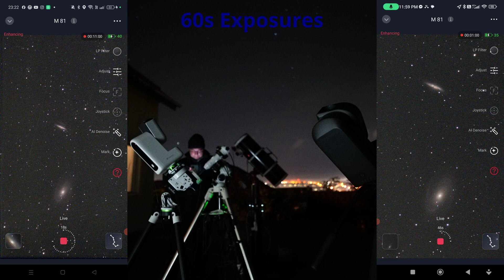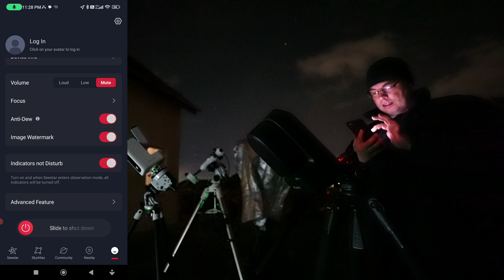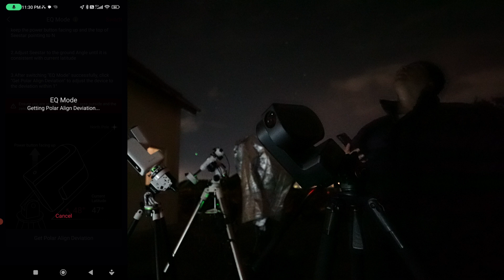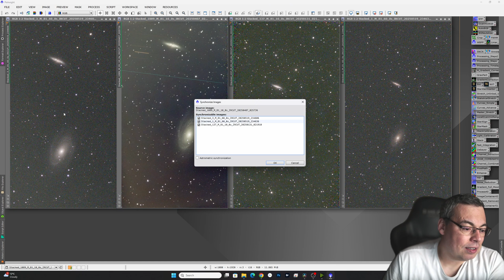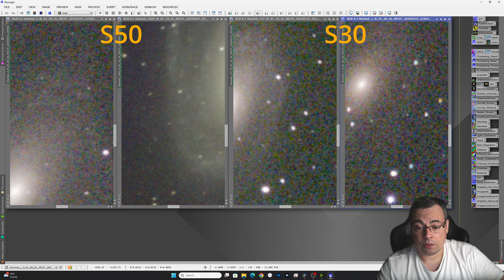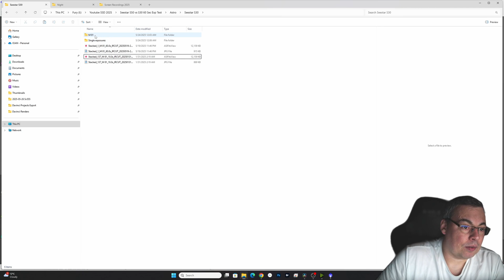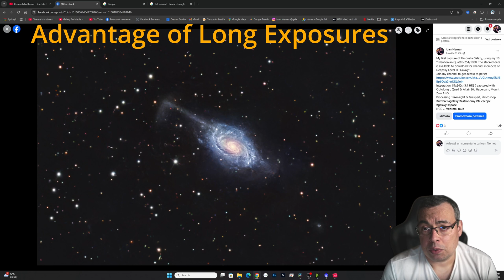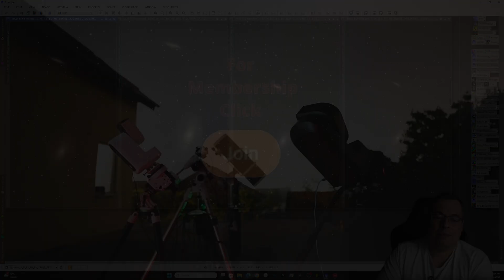Seestar S30 vs S50 | 60s Exposure Which one will track better?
Seestar S30 & S50 Upgrade to 60s Exposure Time for Astrophotography Live Stacking, will allow us to capture fainter deep sky objects in our images. Which one will track better and obtain the best looking stars? The Seestar S30 os Seestar S30? What can influence the results?

High Point Scientific(Aff Links):
Sky-Watcher Star Adventurer Latitude EQ Base

Heavy duty tripods Amazon
My Tripod (Amazon)
Miliboo MTT701A with Fluid Head Aluminum Alloy 62"/160 Centimeter Tripod Stand for Camera/Digital Camcorder, Load-Bearing 25 Killogram

Tripod 2
Amazone Affliate link
80" /203cm Video Tripod Heavy Duty Tripod with 360° Fluid Head,Mactrem Aluminum Tall Tripods Professional Compatible with Canon Nikon Sony DSLR Camera Camcorder Telescope Bnoculars (Load 33Lb)

Ledlenser MH5 Rechargeable Outdoor Headlamp, Advanced Focus System, 400 Lumens, Black

21pcs Camera Screw Mount Set, 1/4" to 3/8", 1/4'' to 1/4''Converter Threaded Screws Adapter Flash Shoe Mount for DSLR Camera/Tripod/Monopod/Ball-Head/Flash Light/Quick Release Plate
⚠️ The discount may vary, please refer to the page display.